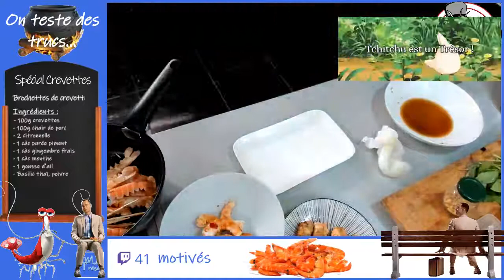On teste des trucs - Spécial Crevettes - Brochettes, gambas marinées, langoustine et panais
Rediffusion de mon live Twitch du 07/10/2020
On teste des trucs - Spécial Crevettes
Live où je teste des recettes avec plus ou moins de succès 😂😂